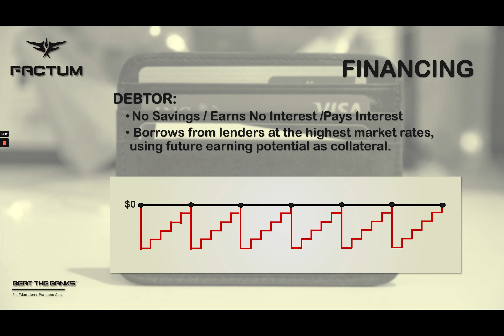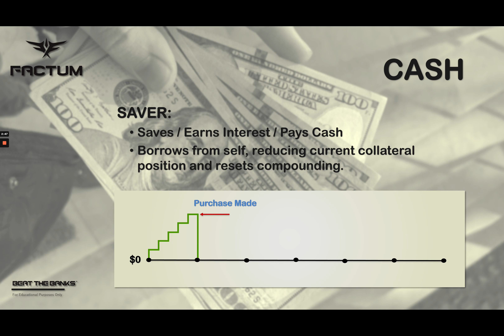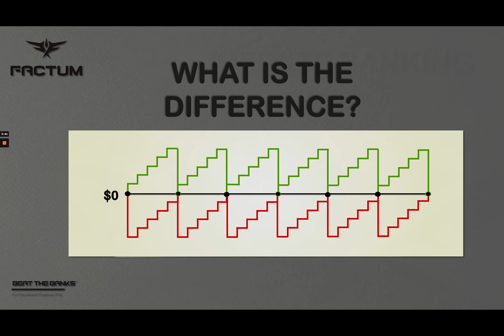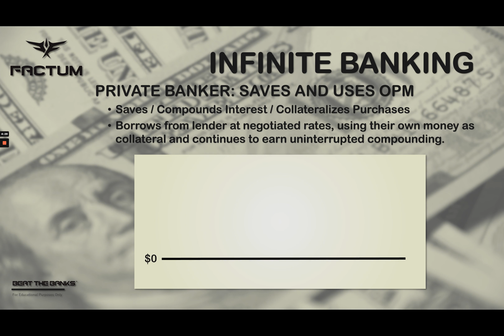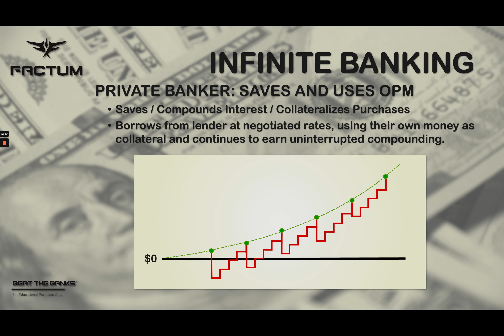Don't Let Your Money Work Against You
In this video, we address the problem with traditional financing and how it can hinder your financial potential. Join us as we explore the concept of infinite banking and becoming your own banker, a strategy that allows you to control the flow of money and keep the interest on your side of the equation. Discover how you can save, earn compounding interest, and collateralize your purchases without interrupting the growth of your money. Learn how to think differently about banking and empower yourself to build wealth. Watch now to unlock the secrets of infinite banking and take control of your financial future.